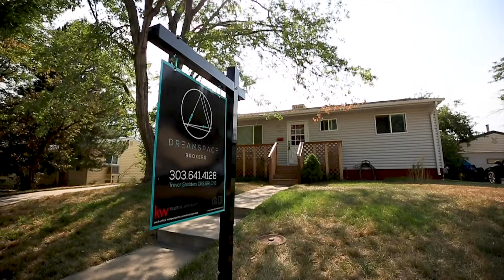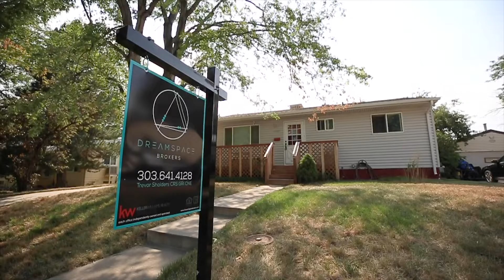6353 Gray St · Arvada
Adorable, Stunningly Remodeled Lamar Heights Ranch! *Light, Bright and Uber Stylish Updating w/Brand New Quartz Tops, Wood/Lam Floors, Perfect Condition and Immaculately Kept! *Super Cute and Efficient Kitchen w/Eat-In Dining Room & Built-Ins *Huge Yard w/Backyard Deck, and Front Porch *Build Your Dream Garden *Giant Open Rec Room in Basement *Large Laundry Room *Excellent Separation of Space *Immaculate and Clean as A Whistle *Move Right In and Do Nothing *Close to Olde Town Arvada and Access to Everything! *Move Fast, It Won't Last!